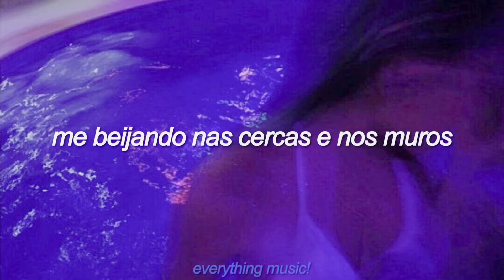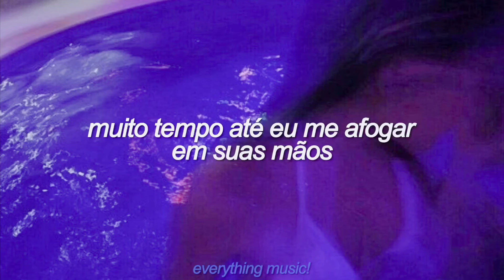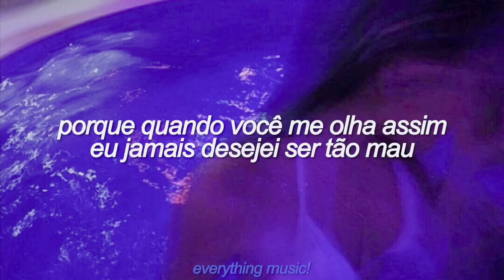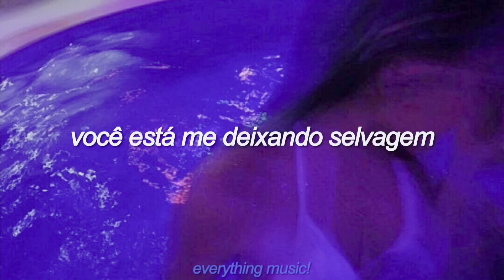wild — troye sivan (tradução/legendado)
Trying hard not to fall
On the way home
You were trying to wear me down, down
Kissing up on fences and up on walls
I guess it's all working out, now
'Cause there's still too long to the weekend
Too long till I drown in your hands
Too long since I've been a fool, oh
Leave this blue neighbourhood
Never knew loving could hurt this good, oh
And it drives me wild
'Cause when you look like that
I've never ever wanted to be so bad, oh
It drives me wild
You're driving me wild, wild, wild
You're driving me wild
We're alike you and I
Two blue hearts locked in our wrong minds
So can we make the most out of no time?
Can you make me leave my demons and my broken pieces behind?
Too long since I've been a fool, oh, yeah, yeah, yeah
You make my heart shake bend and break
But I can't turn away
And it's driving me wild